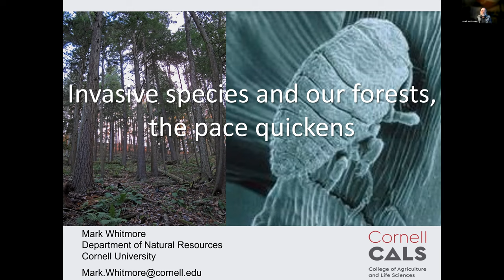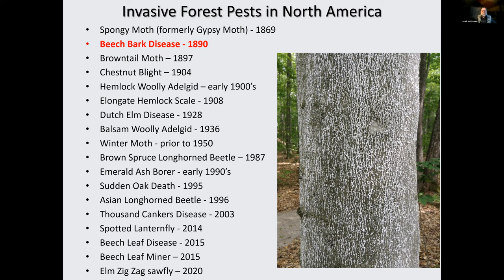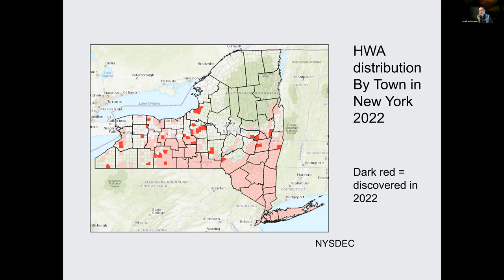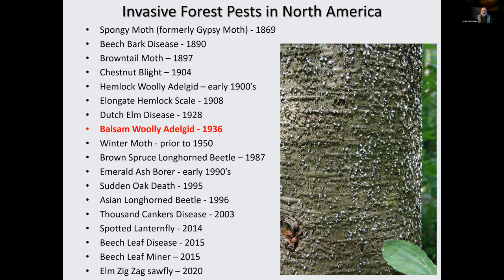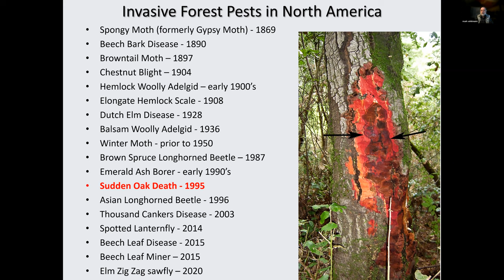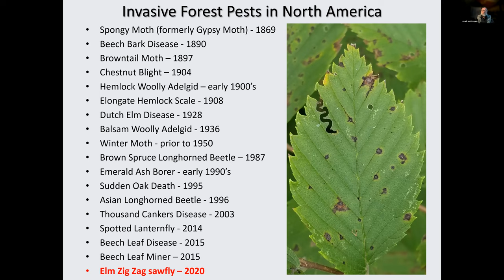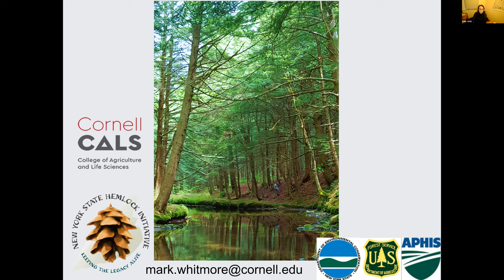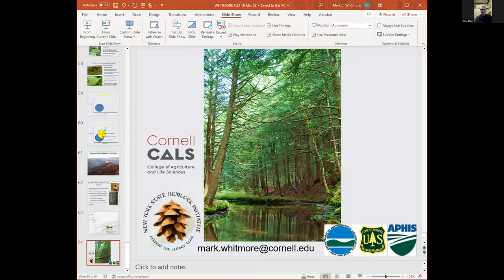Finger Lakes Ecology Series #2: Current & Emerging Threats to Forests by Invasive Insects & Diseases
Non-native, invasive forest pests have emerged as the most important economic and ecological threat to our eastern forests. We have learned many lessons from the emerald ash borer, Asian longhorned beetle, and hemlock woolly adelgid, but there are new pests emerging. Join Mark Whitmore, Forest Entomologist and Director of the New York State Hemlock Initiative at Cornell University, for an online presentation on forest pests and methods we can implement to mitigate their impacts.

See more events in the Finger Lakes Ecology Series hosted by the Finger Lakes Land Trust

for an interactive map of free, publicly accessible nature preserves on the Finger Lakes region.